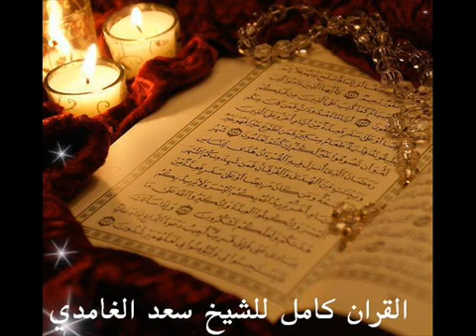سورة النحل. القارئ سعد الغامدي